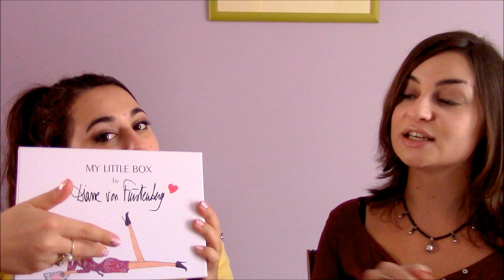MATCH - My Little Box VS Birchbox - Octobre 2014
Au menu de nos deux jolies box pour ce mois d'octobre 2014 !

MY LITTLE BOX by Diane Von Furstenberg :
- Crayon duo ligne & lumière brun universel, l'Atelier Maquillage  *16,90 euros*
- Eau micellaire My Little Beauty *9 euros / 150 mL*
-  Fard à paupières  Yves Rocher, brun cendré *3,40 euros*
- Broche DVF
- Foulard DVF Rouge

BIRCHBOX, les Belles Choses :
- Lait Minéral pour le corps, Ahava 40 mL *28 euros/250 mL*
- Protect & Treat Hair Mask, Beauty Protector 2x14g *23 euros/118 mL*
-  Le Teint Chérubin, Les Anges ont la Peau Douce 15 mL *32euros/50mL*
- Roll-on yeux ressourçant Aquamemory, Gatineau 15 mL *32,50euros/15mL*
- Vernis à ongles Voyage à Paris, Lollipops Make-up 12mL *8,90euros/12mL*

Des déceptions ou des coups de coeur dans ces box de votre côté ?

Et vous, quelle est votre préférée, que pensez-vous des produits ?
@MLBWblog pour partager avec nous ;-)